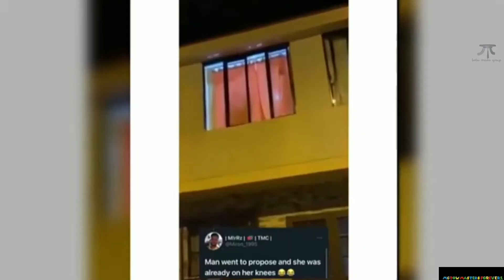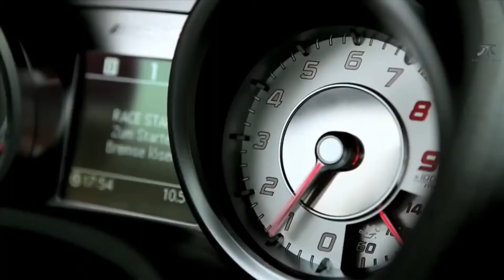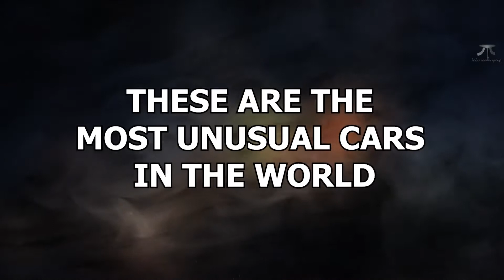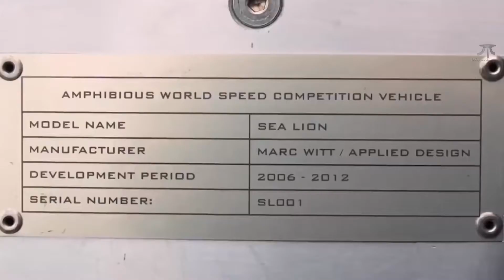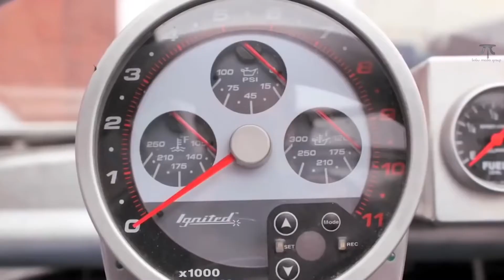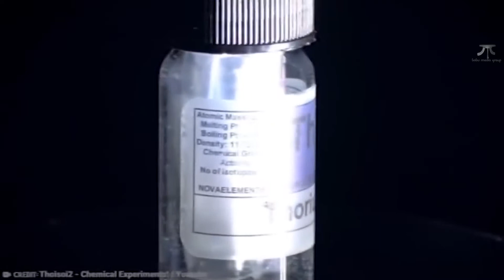DENIRO ULE WAH WHILE WE WAIT MIX 2021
While We Wait Mixx by boi_bmx
edited by BMG Studios

PLEASE NOTE:
THIS MUSIC VIDEO IS OF NO MONETARY GAIN!
viewers advised not to report this mix.

please!!

Follow Deniro Ule Wah on all social media platforms